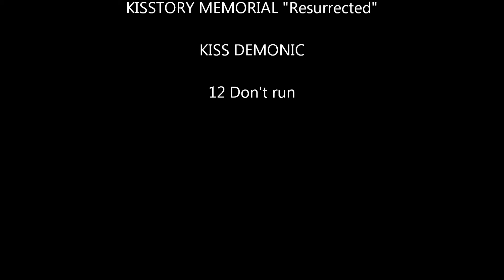kiss demonic-12 Don't run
KISS DEMONIC